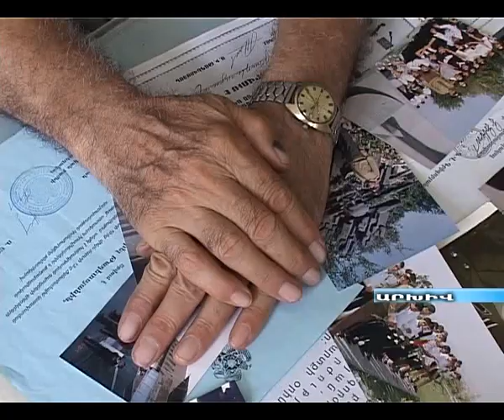Նախնական զինվորական պատրաստվածությունն է...